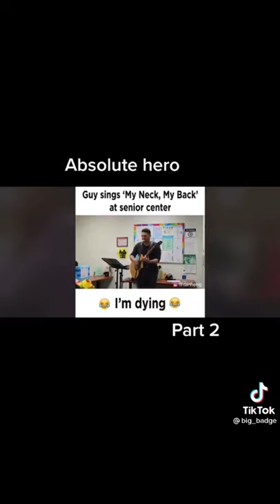Guy sings my neck my back to old people